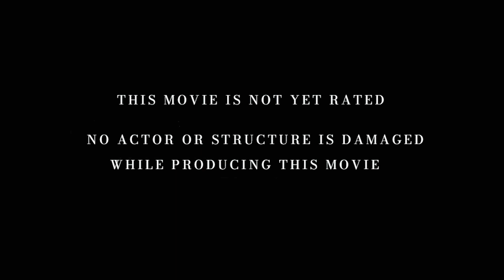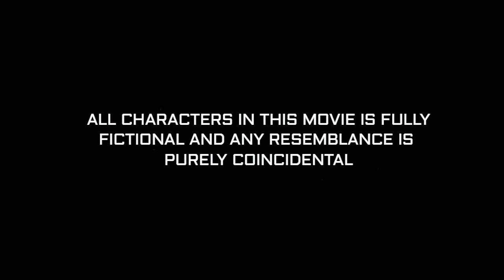The Rescue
A Rescue mission is undertaken but things develop an unexpected way.